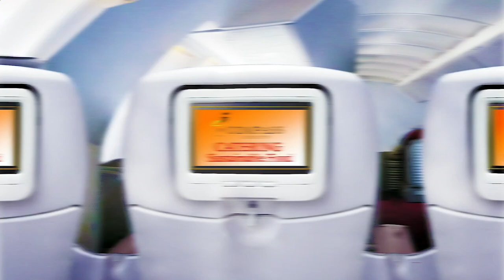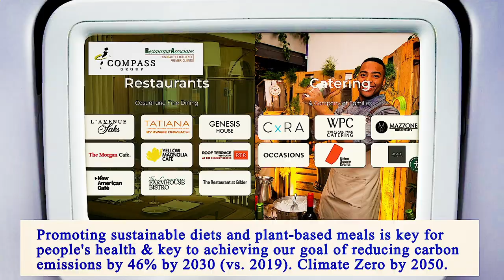Nearest Restaurant From Me Brooklyn 11204 NY, Kings County, New York, United States